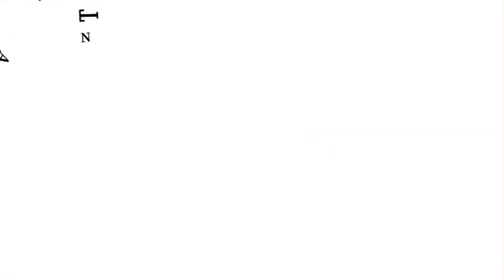The Balance S2E2 (Spiritual Suicide)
This week we chat to Amakhehla as we continue the topic of terminations from a spiritual perspective.